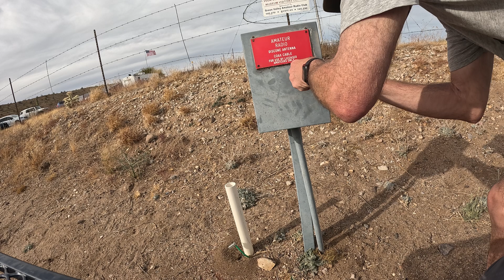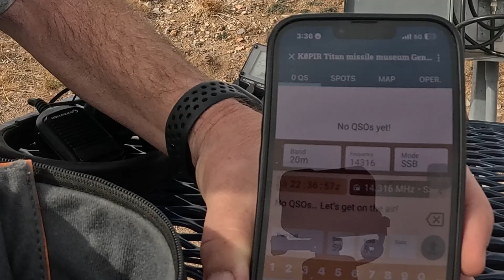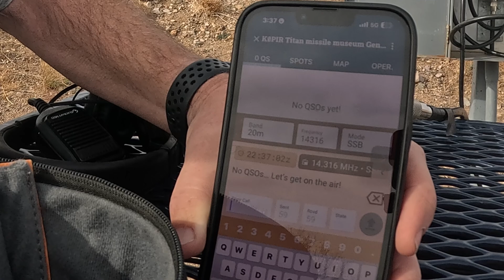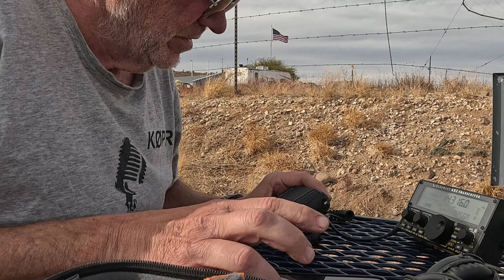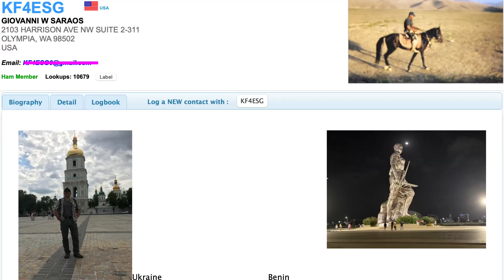Operating from the Titan missile Museum ￼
In this video I’ll show you how to connect your radio to the discone antenna at the Titan Missile Museum in Green Valley, Arizona. using my Elecraft KX2 make some QRP contacts with stations across the country.
DISCONE ANTENNA TITAN MISSILE MUSEUM
- The antenna was built by Collins Radio Company and stands at 80 feet tall.
- It features a large crown, which allows it to radiate signals over a broad range of frequencies.
- The SWR (standing wave ratio) is typically 2:1 over the range of 6 MHz to 30 MHz.
- It's a broadband antenna with low SWR from 80m to 10m (although 160m had a high SWR).
- Amateur radio operators can use the antenna for free when the museum is open.

I hope this helps! If there's anything else I can assist you with, just let me know.
The Titan Missile Museum, located just outside of Tucson, Arizona, is a unique historical site that offers visitors a glimpse into the Cold War era. It is the only remaining Titan II intercontinental ballistic missile (ICBM) site open to the public in the United States. Here are some key details about the museum:

### Location:
The museum is situated in Sahuarita, Arizona, approximately 25 miles south of Tucson.

### History:
- **Cold War Era**: The Titan II missile was part of the United States' strategic defense system during the Cold War. It was operational from 1963 to 1987.
- **Deactivation**: The site was deactivated in 1984 as part of the Strategic Arms Reduction Treaty (START) between the United States and the Soviet Union. The missile was removed, and the site was preserved as a museum.

### Exhibits and Tours:
- **Missile Silo**: Visitors can explore the underground launch control center and the missile silo, which housed the Titan II missile. The silo is 147 feet deep and 55 feet in diameter.
- **Launch Control Center**: The museum offers guided tours that take visitors through the launch control center, where they can see the original equipment and learn about the procedures for launching a missile.
- **Titan II Missile**: Although the missile itself is no longer armed, a decommissioned Titan II missile is on display, giving visitors a sense of its size and power.

### Educational Programs:
The museum provides educational programs and exhibits that explain the history of the Cold War, the technology behind the Titan II missile, and the geopolitical tensions of the time.

### Visitor Information:
- **Hours**: The museum is open daily, but hours may vary by season. It's recommended to check the official website for current hours and tour availability.
- **Tours**: Guided tours are available and are highly recommended for a comprehensive understanding of the site. There are also self-guided tour options.
- **Admission**: There is an admission fee, with discounts available for seniors, military personnel, and children.

### Significance:
The Titan Missile Museum is a significant historical site that provides insight into the strategies and technologies used during the Cold War. It serves as a reminder of the tensions that once existed between global superpowers and the importance of diplomacy and arms control.

Visiting the Titan Missile Museum offers a unique opportunity to step back in time and experience a critical chapter in American and world history.